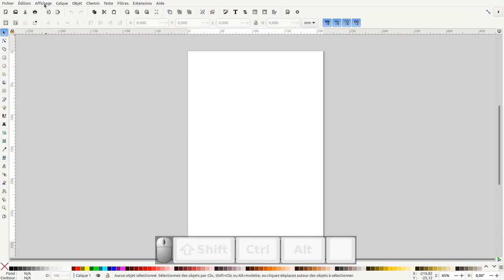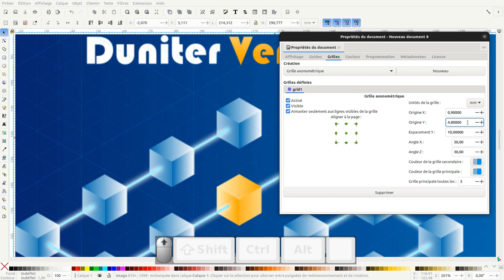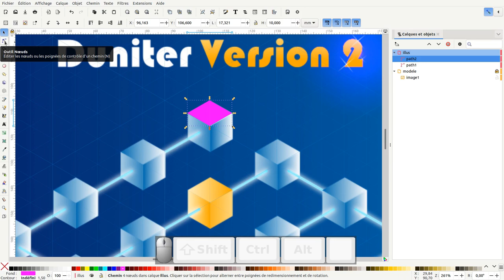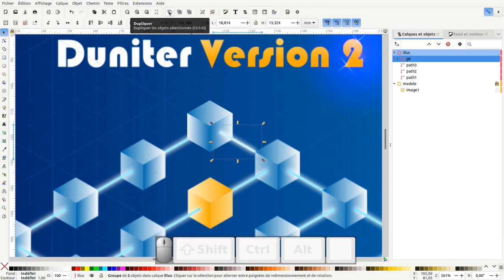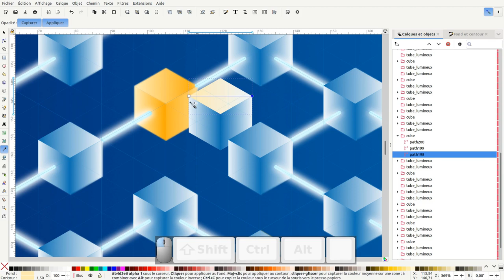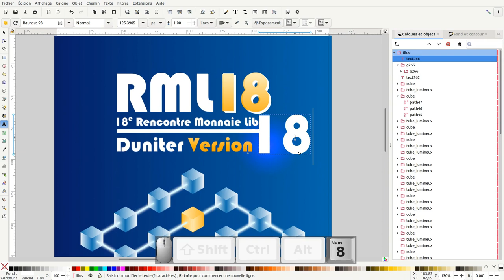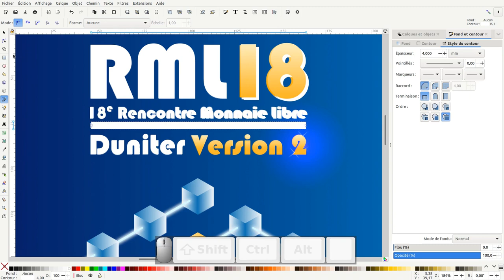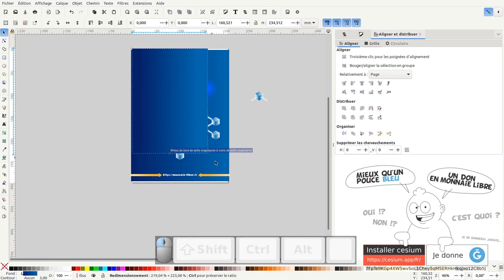Tuto inkscape : créer une affiche et utiliser la grille axonométrique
Nous allons découvrir comment créer une affiche et utiliser la grille axonométrique.